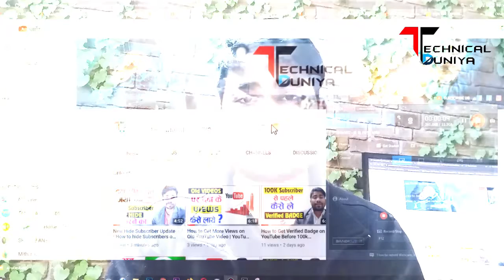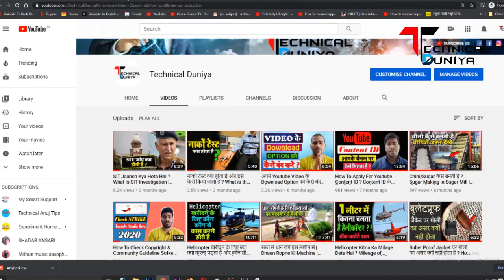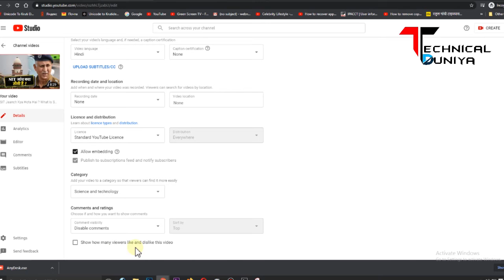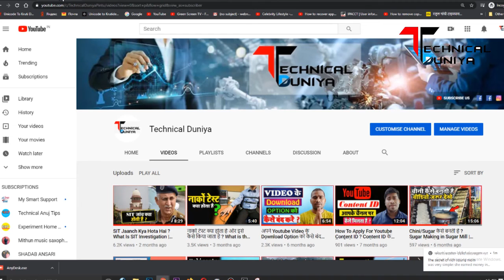How To Hide Like And Dislike On Youtube Video | Disable Comments On Youtube | Studio Beta In HINDI..